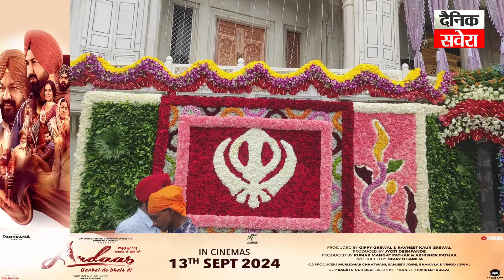ਸ੍ਰੀ ਗੁਰੂ ਗ੍ਰੰਥ ਸਾਹਿਬ ਜੀ ਦੇ ਪਹਿਲੇ ਪ੍ਰਕਾਸ਼ ਦਿਹਾੜੇ ਮੌਕੇ ਦੇਖੋ ਕਿਵੇਂ ਰੰਗ ਬਿਰੰਗੇ ਫੁੱਲਾਂ ਨਾਲ ਕੀਤੀ ਗਈ ਸਜਾਵਟ